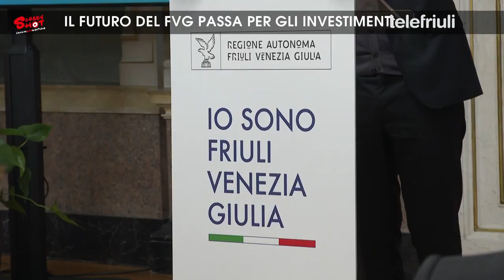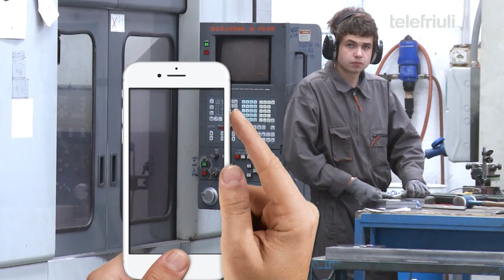Screenshot - Il futuro del FVG passa per gli investimenti - 23 Dicembre 2022